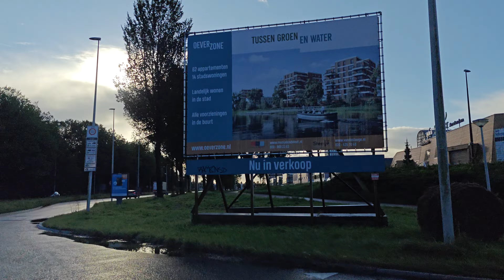Driving in the Netherlands: Through Sun and Rain on the Motorway from The Hague to Amsterdam.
Hi,

I invite you this time for a ride from The Hague to Amsterdam. It was a Saturday morning. The weather was changeable: sunny and also rainy. The autumn atmosphere spreads across the Netherlands.

I wish you a nice time watching it.

Greetings,
Eleonora
All content in the video has been filmed and recorded on location.